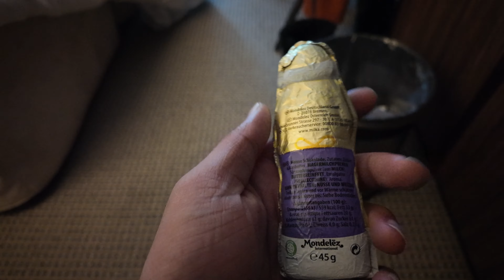Heidelberg's Timeless Charm Exploring the Castle and Delighting in the Christmas Magic